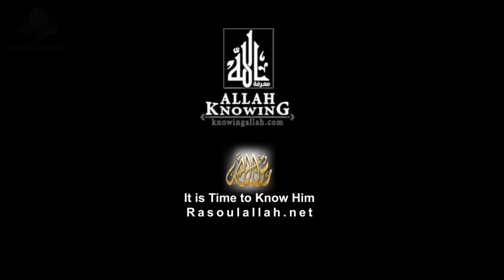7- A mulher subjugada pelo Islam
Saiba a importância e qual a posição da mulher no Islam